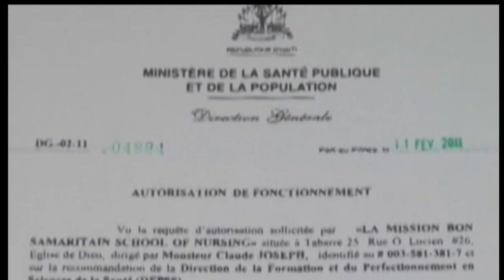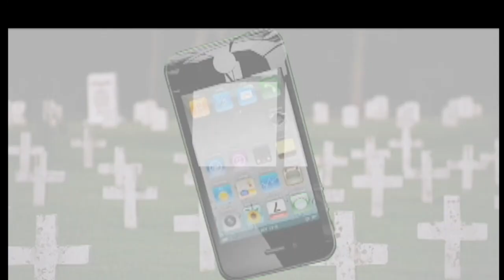MISE AU POINT 19 AOUT 2020 invité THEODORE B. JUNIOR